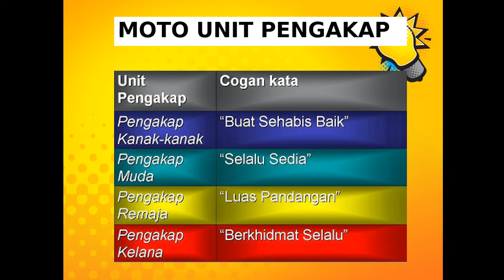MOTO & COGAN KATA UNIT PENGAKAP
PENGAKAP MALAYSIA